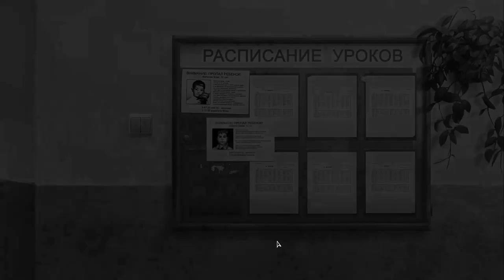2 - Наши тайны! - Tiny bunny Другая История - Прохождение